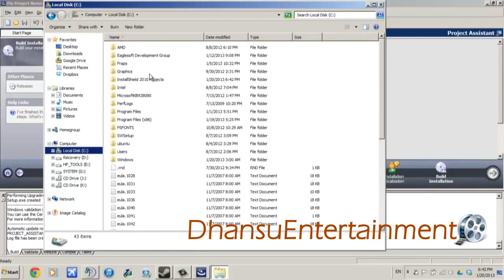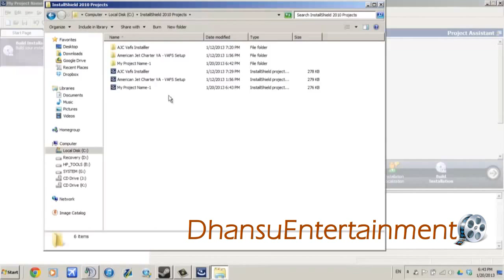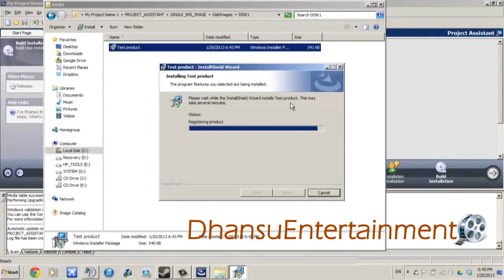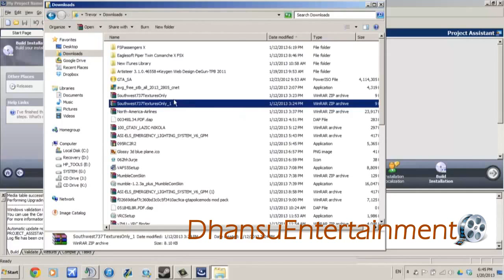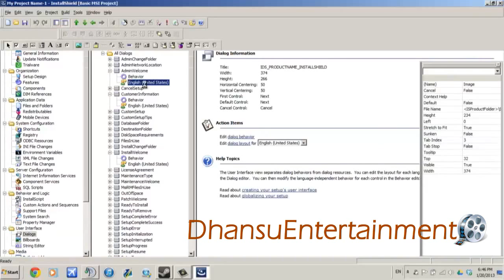Creating A Simple Installer In InstallShield 2010 Premier Edition Part II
Creating A Simple Installer In InstallShield 2010 Premier Edition Part II -Intro:InstallShield® is the world's leading Windows installer development solution. InstallShield is designed to enable development teams to be more agile, collaborative and flexible when building reliable InstallScript and Windows Installer (MSI) installations for  PCs, servers, Web and virtual applications. InstallShield is the only software installer that can directly convert MSIs to Microsoft App-V virtual packages.